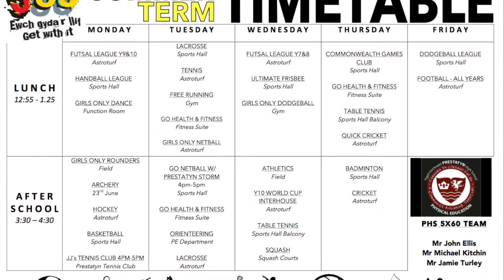Jamie Turley - 5x60 Officer